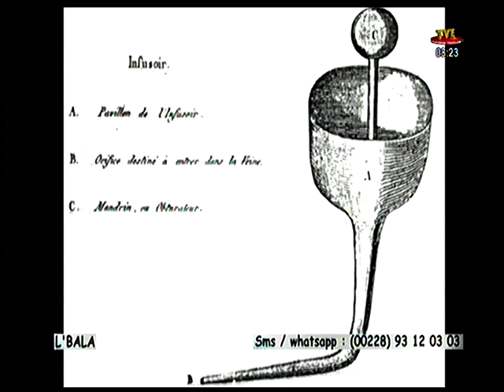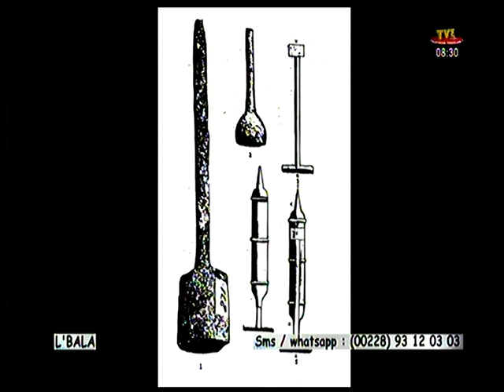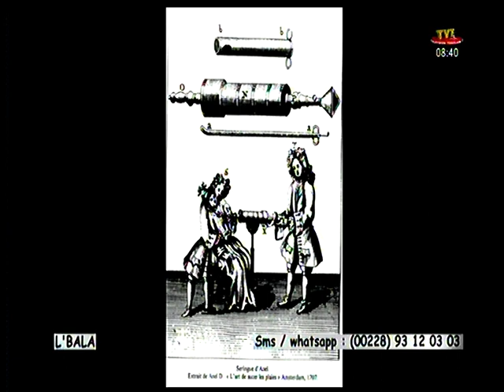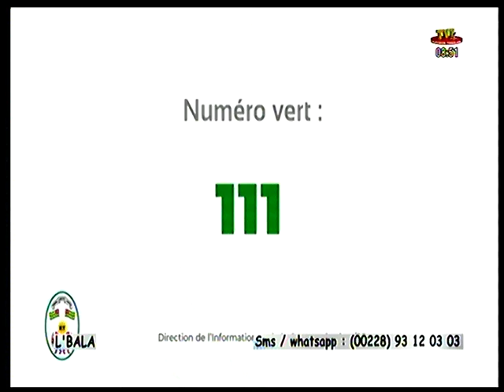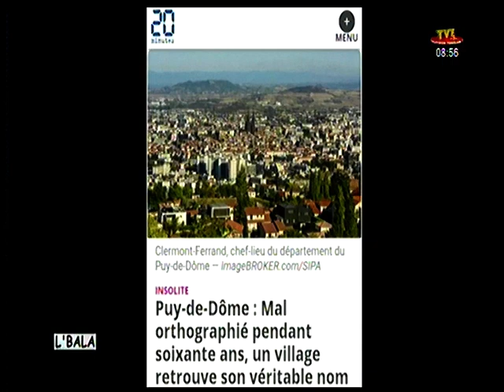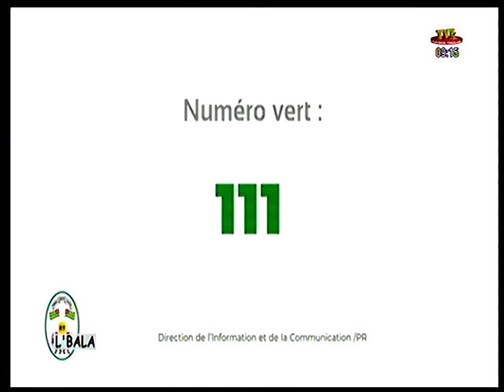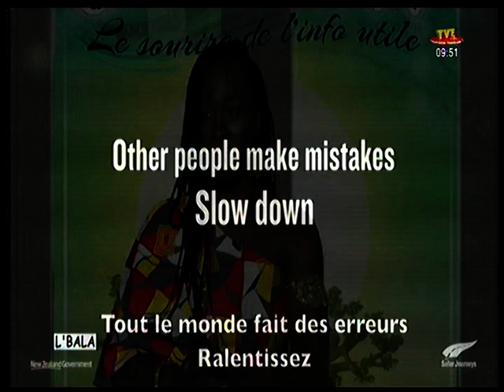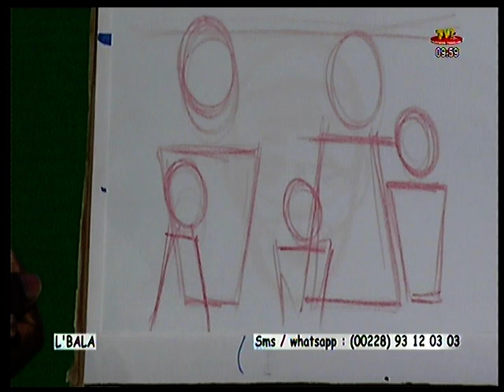L'BALA DU 27 JUIN 20